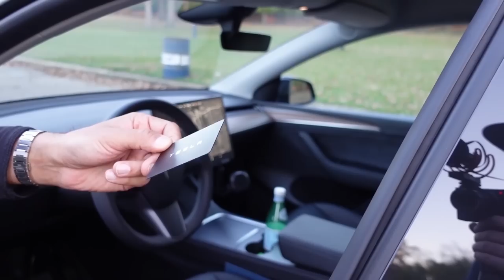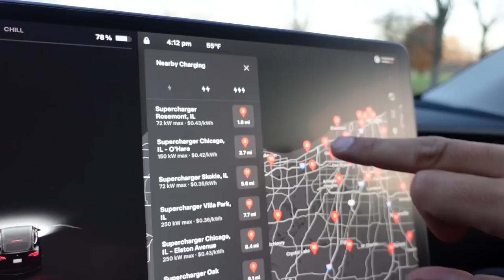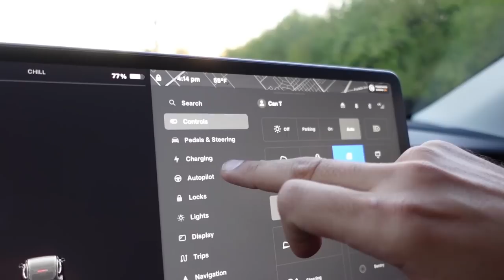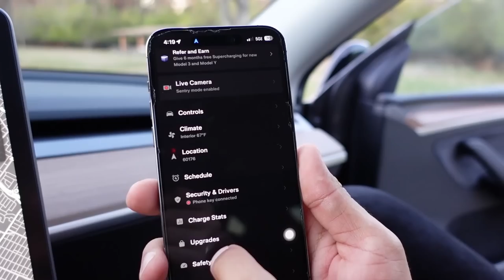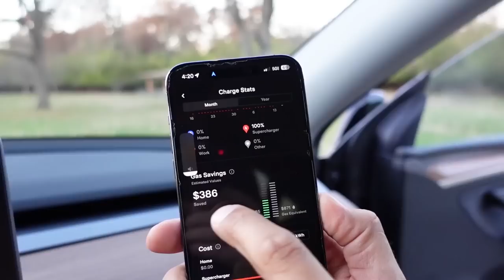Amerika’da Tesla Aldık! Baştan Sona @cantezcan’ın Hayatı!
Bugün sizlerle birlikte Can Abimin aldığı 2023 Model Tesla Model Y inceleyeceğiz. Bunun yanı sıra Can abinin hayatı ile ilgili önemli konuşmalar yaparken tecrübelirinizi ekrana yansıttık. Eğlenceli ve araba incelemeli bir video oldu. Umarım sizlerde izlerken keyif alırsınız. İyi seyirler.